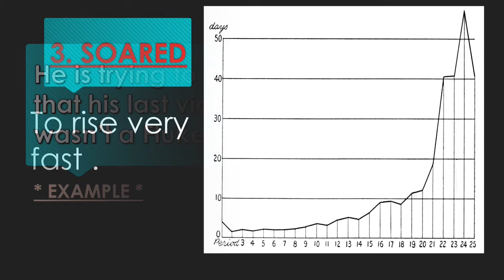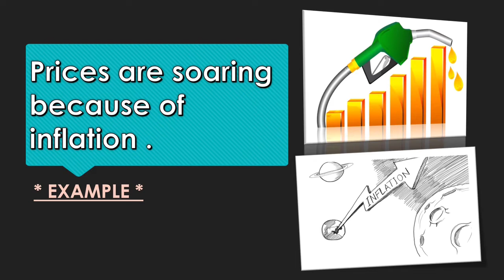5 New Words Daily | Strong Vocabulary | Set6 💫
5 New Words Daily | Strong Vocabulary | Set 6 💫

Let's learn 5 words Daily for strong Vocabulary .
Change one small thing today and bigger changes will follow.
Hey guys I'm Harveen kaur and you are watching Silent thoughts..
Hope you learnt something new from this video..
Music in video by Josh Pan